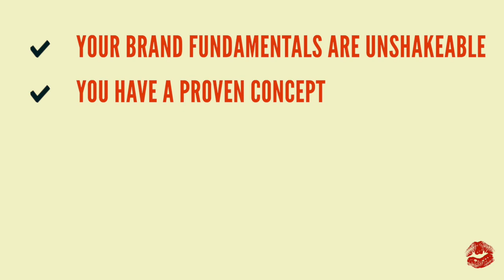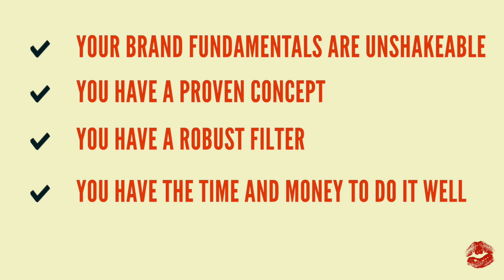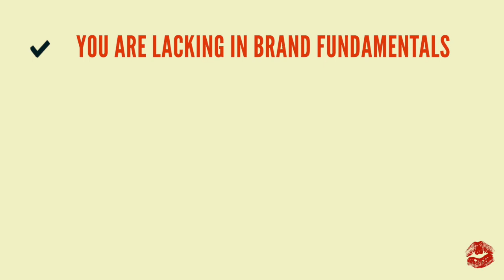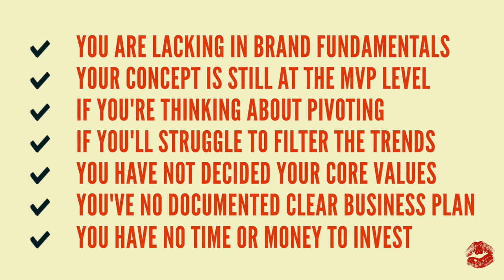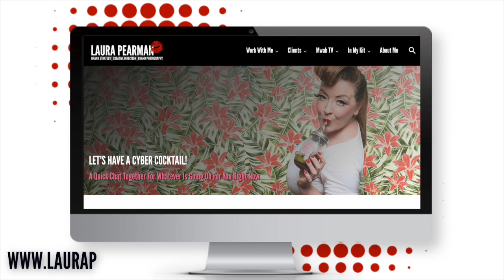Are you trend chasing with your brand? Common Branding Mistakes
What is trendy in design? More Common Branding Mistakes to avoid this time. With New Year upon us, I'm challenging you to avoid getting sucked into the trend procrastination vortex. Use these questioning techniques to determine where your focus is best placed.

00:00 - Episode Begins
01:24 - Trend Overload
04:23 - Your Trend Confessions Welcome
05:48 - When trend jumping works
06:36 - 3 Online Brands that use trends WELL
12:00 - When to AVOID Trends
14:20 - Benefits of using Trends in Your Business
14:52 - 3 Timeless Trendy Brands

THE BLOG: To read more about this episode here’s the blog